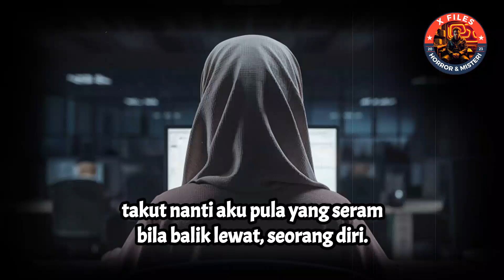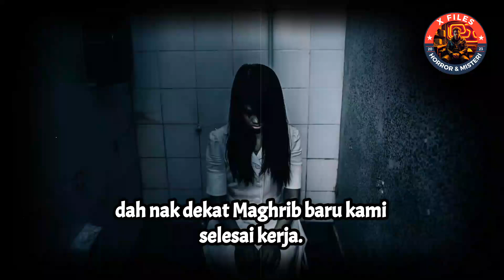WANITA ‘DIGANGGU’ MAKHLUK HALUS di PEJABAT ketika waktu Maghrib!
Isteri asyik komplen, rambut dah BOTAK macam kung-fu master, bagi dia ni..

Pengalaman seram ini betul-betul berlaku kat aku beberapa hari lepas di pejabat. Selama ni aku dengar saja cerita seram dari kakak-kakak cleaner tentang tingkat 12 yang "keras" tu, tapi tak pernah ambil serius.

Tapi malam tu, semuanya berubah bila aku terpaksa stay back sampai senja dan dengar bunyi-bunyi aneh yang tak sepatutnya ada. Suasana sunyi, lorong gelap, dan rasa meremang buat aku tak akan lupa apa yang berlaku.

Adakah aku sekadar paranoid... atau memang ada ‘sesuatu’ di tingkat 12?